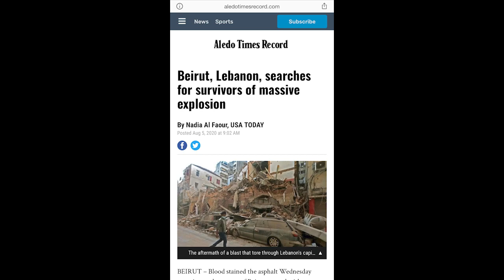Beirut Explosion 4 August 2020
Journalist sharing her story after the explosion that rocked Beirut